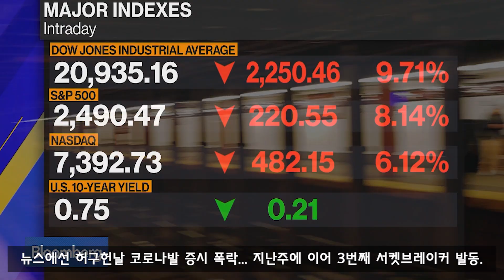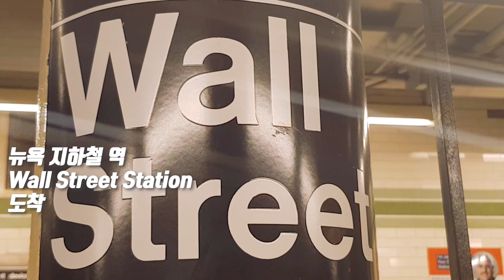코로나에 텅 빈 월스트리트 | 회사빌딩 셧다웃, 식당 영업금지, 이와중에 익사이팅한 미국 증시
뉴욕 코로나 현재 상황. 뉴욕 회사들은 전부 교대근무 혹은 아예 빌딩 전체가 셧다운 되어서 출근자체가 불가능하고 집에서 일합니다. 정부령이라 어쩔 수 없어요. 쓰나미가 와도 출근해서 일하는 투자은행들 조차도 집에가서 일하라고 하는데, 말 다한거. 뉴스를 틀기만 하면 코로나 얘기, 주식시장 붕괴 얘기 밖에 없고. 이번 주 부터는 레스토랑, 영화관 등 사람들 모이는 곳 전부 폐쇄 (영업 금지령).  식당에서 먹는 것도 안돼고 무조건 테이크아웃 입니다. 그냥 집에서 나오지 말라는 소리.

뉴욕 주 에서만 확진자가 이제 4,500명이 넘었다고 하네요. 미국에서는 가장 빨리 확진되는 곳인 듯. 실시간 업데이트 되는 수치라 별 의미도 없음.